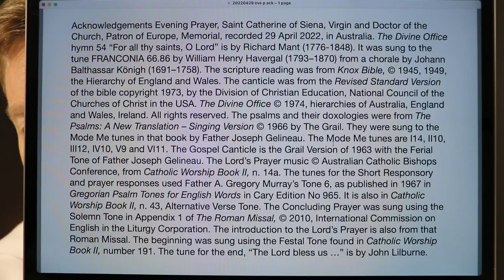Evening Prayer, Saint Catherine of Siena, Virgin and Doctor of the Church, Memorial.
29 April 2022 recording in Australia. The Divine Office hymn 54 “For all thy saints, O Lord” is by Richard Mant (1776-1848). It was sung to the tune FRANCONIA 66.86 by William Henry Havergal (1793–1870) from a chorale by Johann Balthassar Königh (1691–1758). From the Liturgy of the Hours of the Catholic Church's Roman Rite.